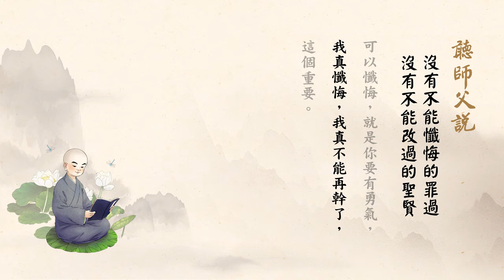2019年12月31日 淨空老法師 - 沒有不能懺悔的罪過 沒有不能改過的聖賢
淨空老法師 - 聽師父說 (沒有不能懺悔的罪過 沒有不能改過的聖賢)

　　人最重要的是改過自新。事做錯了不怕，以後不再做錯，這個重要。做錯了，以後又做，又再錯了，那就不能原諒了。承認自己過失，勇於改過，大善。不要因為小小一點事情感情破壞了，這是很錯誤的。原諒別人，什麼樣的錯事都可以原諒，誰沒做錯事？對做錯事情原諒，寬宏大量。做人的態度，不管他做錯什麼事情，統統要原諒，不能責備，這個得到古今中外的讚歎。

　　教育重要，他為什麼有這種事情？因為他沒有受過聖賢教育，情有可原，應當要原諒；他要已經受過這個教育，還幹這個事情，這就不能原諒。多行善事、多做好事，懺悔自己一切的過失，積功累德，做好榜樣給別人看。

　　所以人沒有不能懺悔的罪過，沒有不能改過的聖賢，聖賢是修來的。人要向上看，不能向下看，要學好、要行好、要心好，念念都做好人。

　　我一生只求改過自新，知道錯誤的，不再做；知道是好事，有緣分，一定做，不躲避，參與參加。所以過失不怕，無間地獄、阿鼻地獄都可以懺悔，就是你要有勇氣，我真懺悔，我真不能再幹了，這個重要。